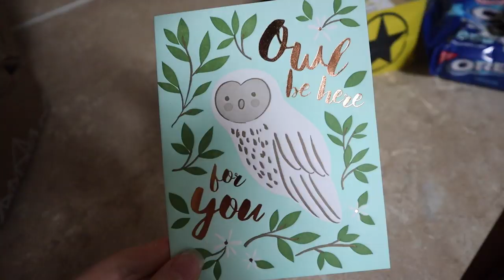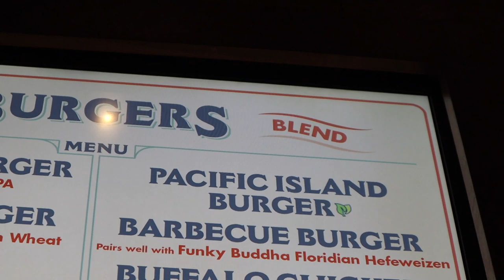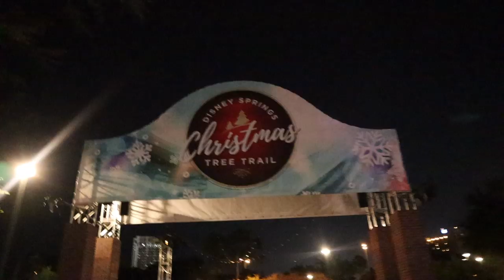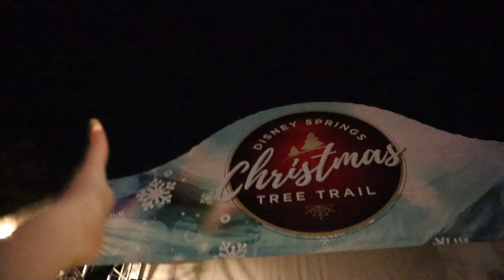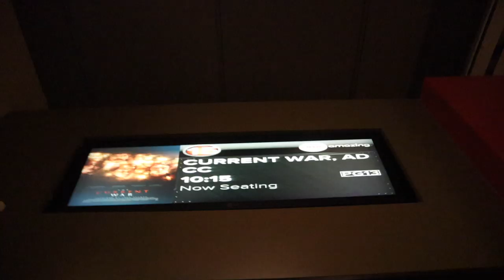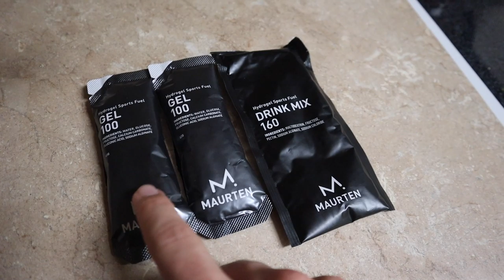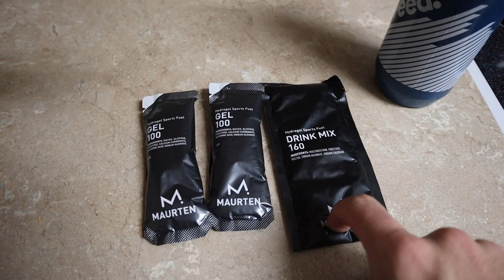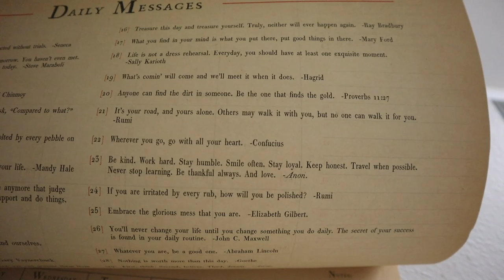We Haven't Done This in Forever! | A Late Night Movie & Comfort Food at Disney Springs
Today we capture Peter's warm welcome home from Eve! After showing some awesome magic mail we head out the door to Disney Springs. Today's agenda comes from our old play book: a late week night trip to the movie theatre. Before we see "The Current War" we do some retail therapy. Sugarboo has an awesome sale going on so we purchase some items for our new living room decor. Then we head to D-Luxe Burger to try out their new Pacific Islander burger. We love that Disney is noting their plant based options now with a little green leaf! So cute! So helpful! After some live music and Christmas feels we head into the theatre. We totally forgot to talk about the movie, so we will be sure to do so tomorrow! Eve gets some more play time before we head to bed. Sarah hopes to see you live on Instagram after the vlog!